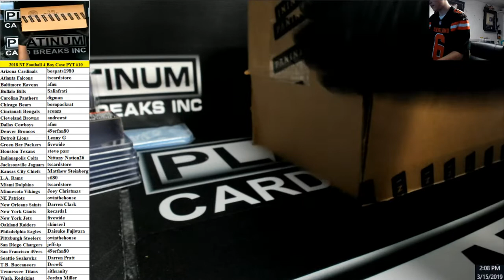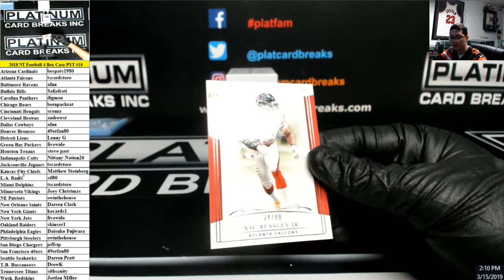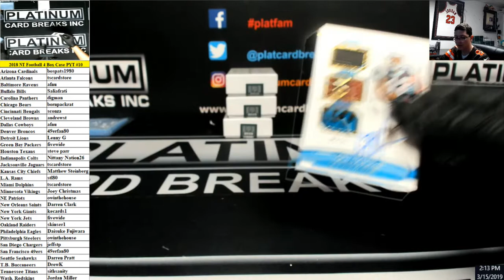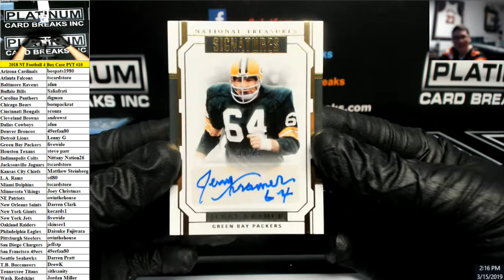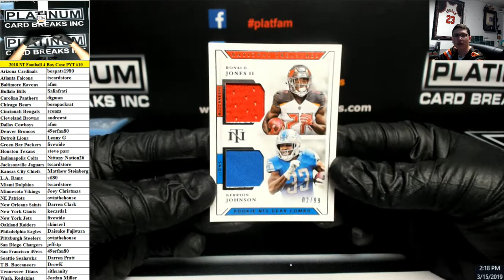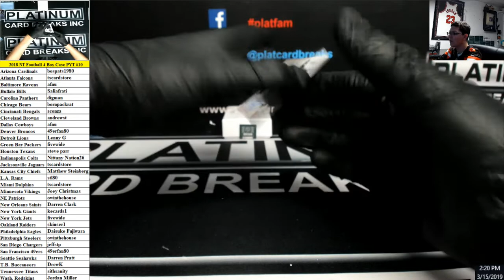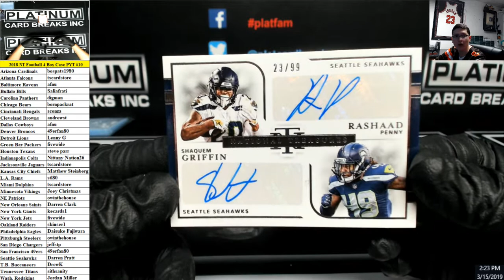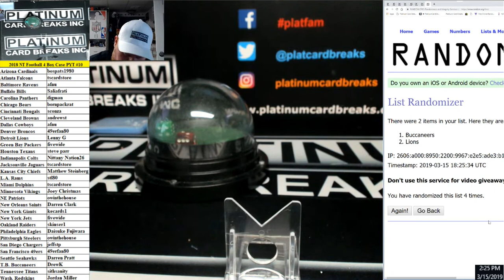2018 Panini National Treasures Football 4 Box Case PYT #10